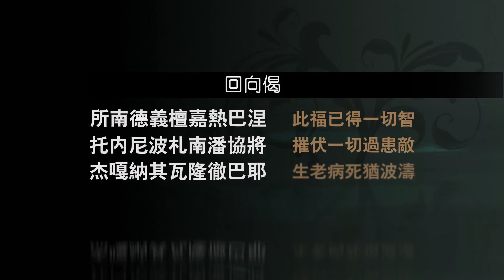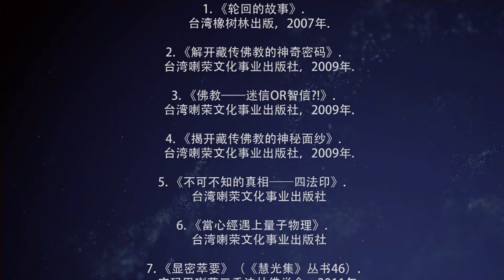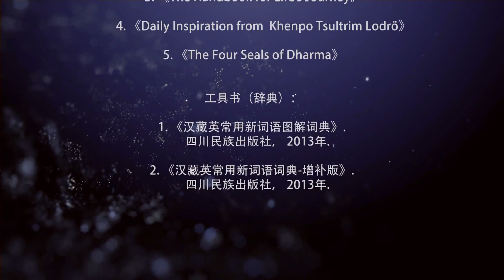缘起赞 之三 | 慈城罗珠堪布仁波切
《缘起赞》是宗喀巴大师所造之论典，以证悟和宣讲缘起性空来称赞释迦牟尼佛的伟大功德。缘起，是佛教的精华，是佛教独有的、非常完整、全面的学说。证悟缘起性空，是唯一能解决生老病死的方法。